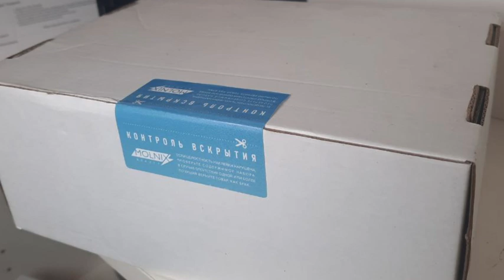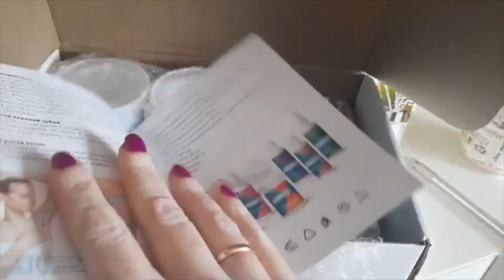Шугаринг в домашних условиях. Как правильно делать и результат. Molnix Beauty Box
Буду признательна за помощь каналу. Перечислите любую сумму на реквизиты:
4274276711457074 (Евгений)